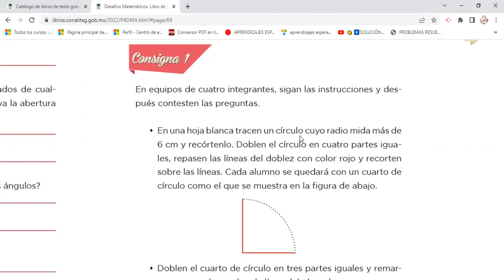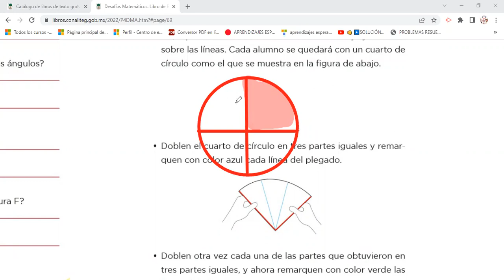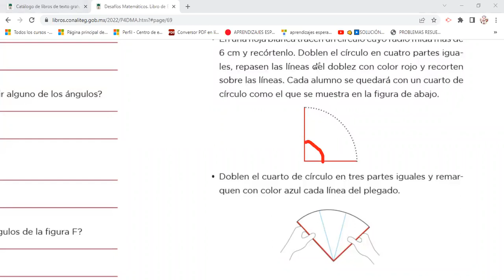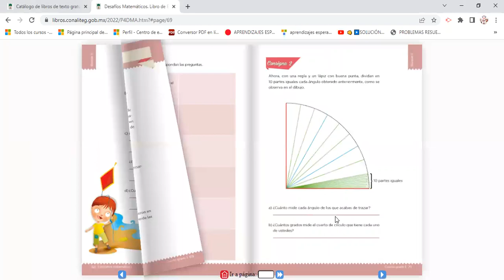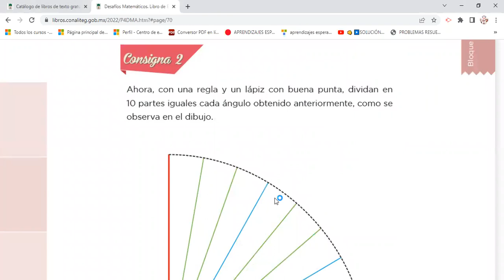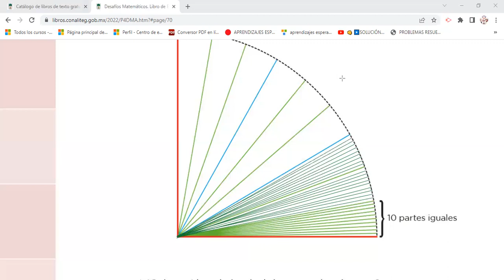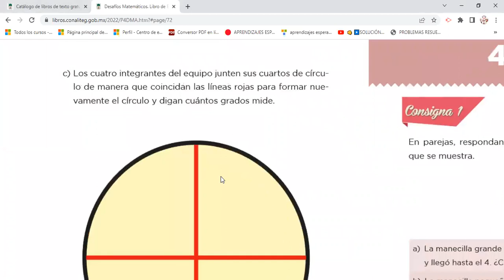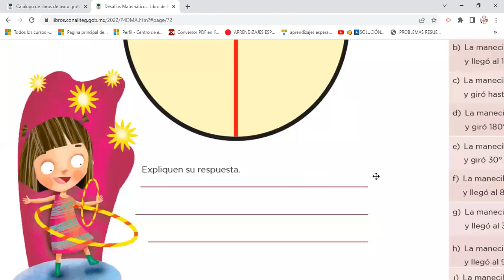Desafío matemático #39 Pequeños giros, 4to grado, Pág 69, 70, 71 y 72 del libro, Primaria